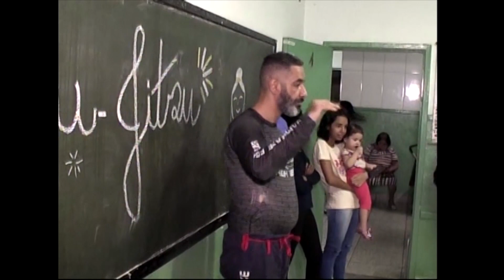Jovens Adventistas desenvolvem ações sociais durante as férias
Durante o mês de janeiro adventistas desenvolveram a missão Calebe. O programa voluntário que desafia os jovens a dedicarem o tempo das férias ao evangelismo para ações sociais e novas experiências.